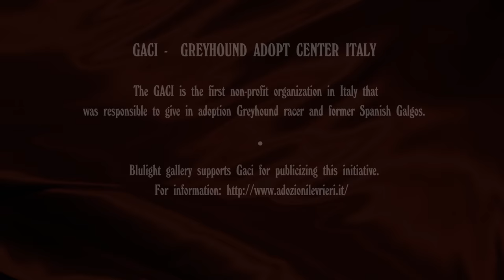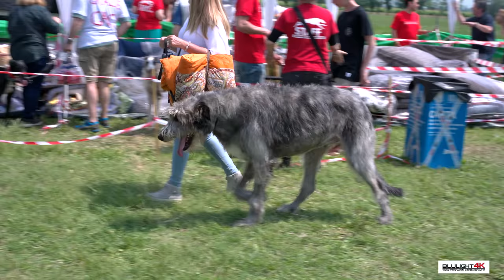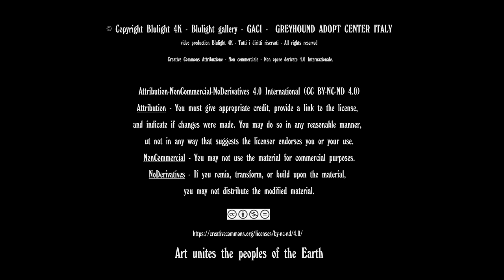Imagine - GACI - GREYHOUND ADOPT CENTER ITALY - 4K VIDEO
The GACI - GREYHOUND ADOPT CENTER ITALY - is the first non-profit organization in Italy that was responsible to give in adoption Greyhound racer and former Spanish Galgos. @BlulightGallery @Greyh

This video was shot during the last meeting held in Mantova.

Il GACI è la prima associazione no profit in Italia che si è occupata di dare in adozione Greyhound  ex racer e Galgos spagnoli.

Questo video è stato girato durante l'ultimo raduno svolto a Mantova.